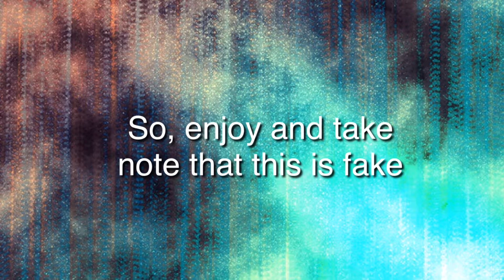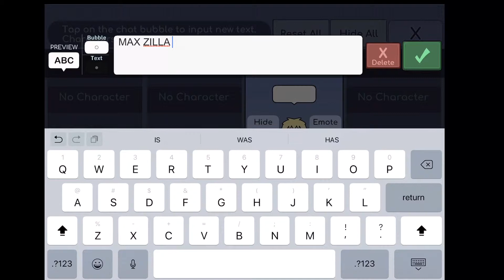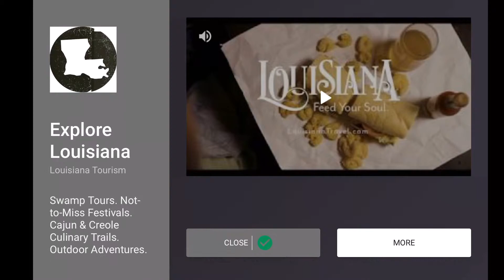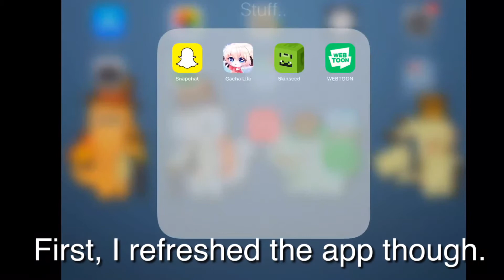Max Zilla Glitch (fake)